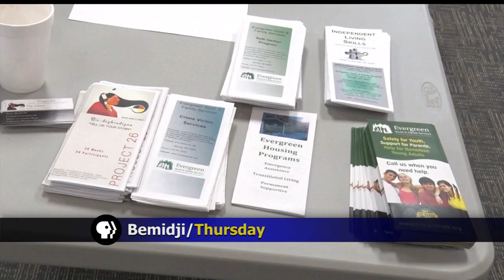American Indian Center Brings "Project 26" Back To Bemidji